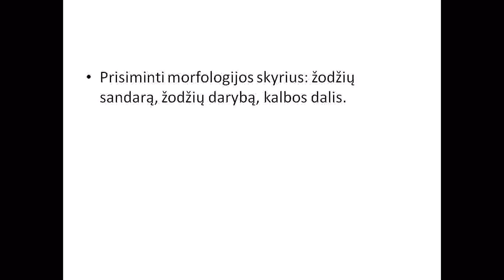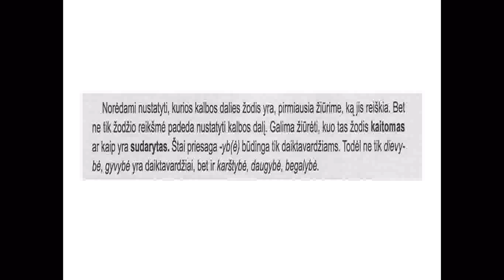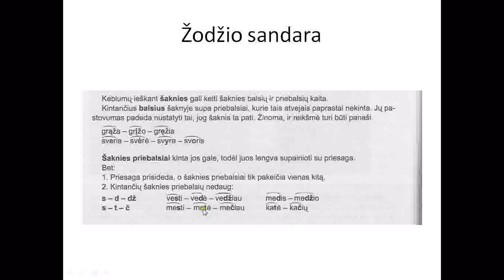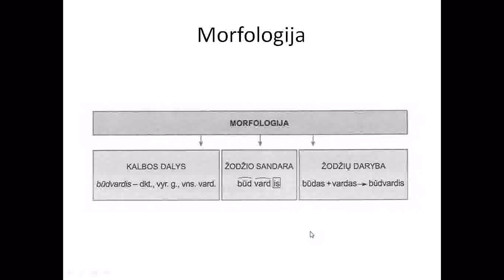Morfologija Morfologijos skyriai